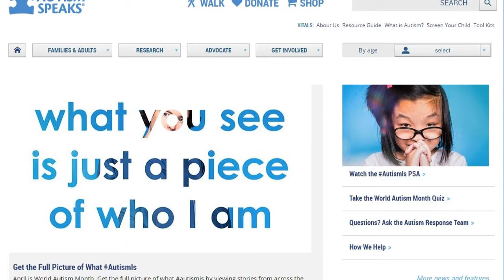April is Autism Awareness Month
Mike Campbell and Christian Avera talk about Autism and the resources that are available to parents and teachers.